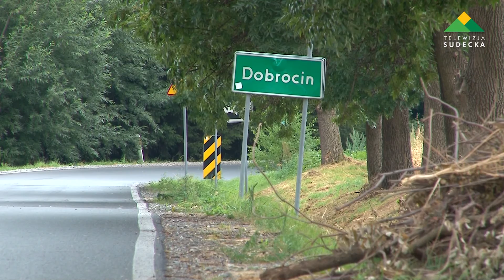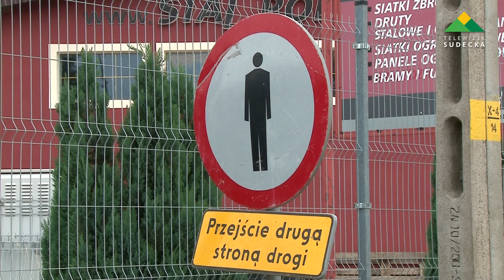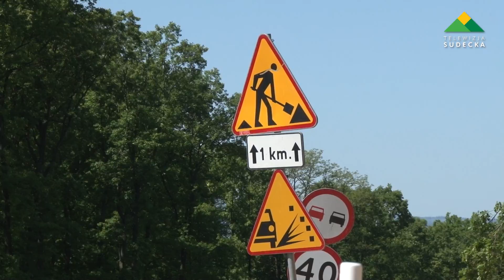NOWE ODCINKI DRÓG POWIATOWYCH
Dobiegły końca kolejne dwie ważne inwestycje na drogach powiatu dzierżoniowskiego. Nowe nawierzchnie zyskały drogi Dobrocin – Roztocznik i Uliczno-Słupice.